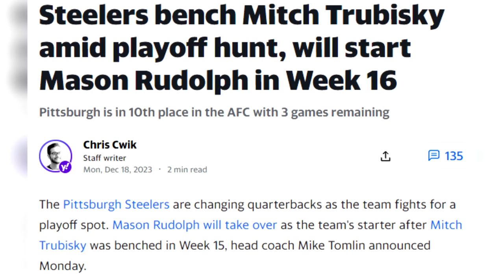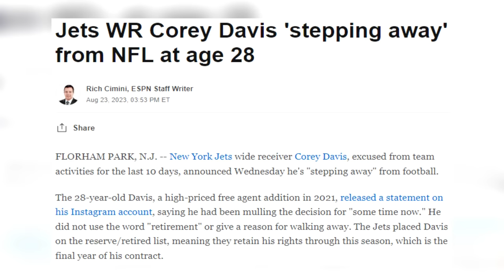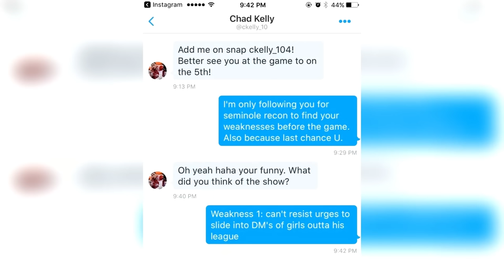What Happened To The 9 Players Drafted Before Patrick Mahomes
Patrick Mahomes is the most talented quarterback in the NFL currently and about to play in another Superbowl against the San Fransisco 49ers. Not only do we cover what happened to the players drafted before Patrick Mahomes in this video and why that happened, but we also take a look into the other quarterbacks taken from this draft class and what they turned out to be.